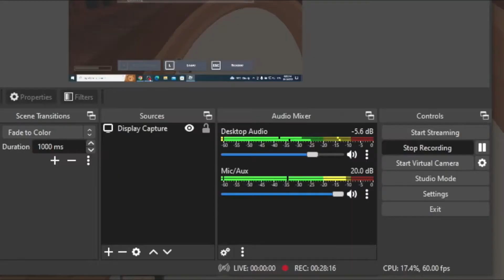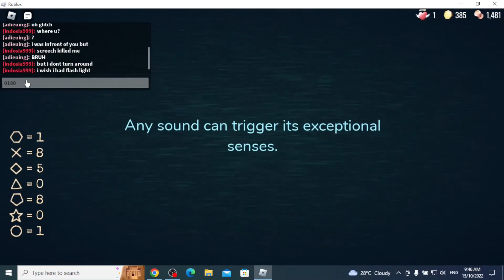11 minutes and 44 seconds of 4 Roblox Doors rounds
They have some weird stuff, my favourite part was when I got vi- *spoiler alert, description stopped*

*i'll put timestamps here after i pray at the mosque*

0:00 Round 1 (lockpicked first door)
0:23 First Eyes
0:30 First lighter
0:38 First Rush
0:40 Seconds Eyes
0:54 Second lockpicked door
2:02 First lighter replaced
2:12 First Seek chase
2:27 Round 2
2:53 Second Rush
2:57 Third Eyes
3:43 Round 3
4:05 First flashlight
4:19 Third Rush
4:23 AFK for a minute
4:49 Fourth Rush
5:00 Second lighter
5:05 First flashlight charging
5:09 Protip
5:36 Fifth Rush
5:42 AFK for a long time (died)
5:50 Second Seek chase?
6:33 Round 4
6:54 Sixth Rush
7:00 Fourth Eyes
7:04 Eyes staying glitch
8:00 Seventh Rush
8:12 Third lighter
8:28 Third Seek chase
8:43 SUPER LUCKY MOMENT
9:39 Lockpicks
10:12 Door 50
11:25 Last Death (the end)

recorder: OBS Studio
editing software: Shotcut
my roblox account: adieuing
my geometry dash account: SORRY IF MY VIDEOS SAID ADIEUING ITS ACTUALLY 2x5 BECAUSE I CHANGED IT